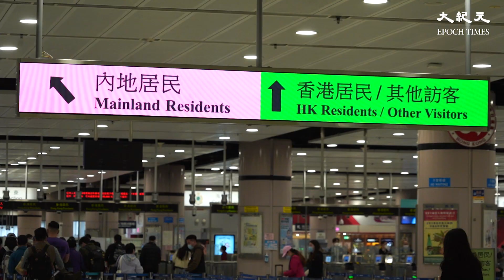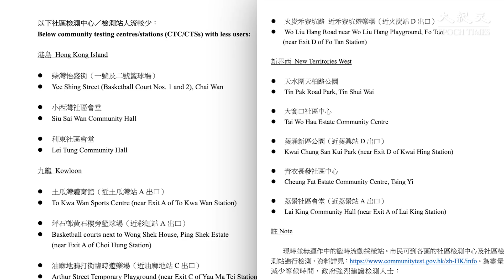對於有檢測站出現大排長龍的情況，政府今日呼籲，檢測人士可到人流較少的檢測站進行檢測，並表示已在網上列明各個檢測站的最新預約情況。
責任編輯：Wine